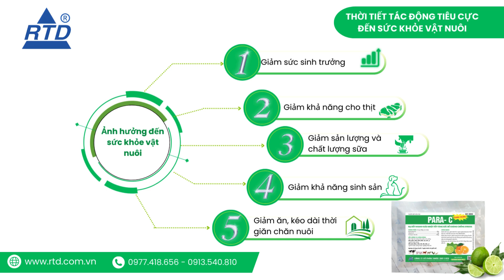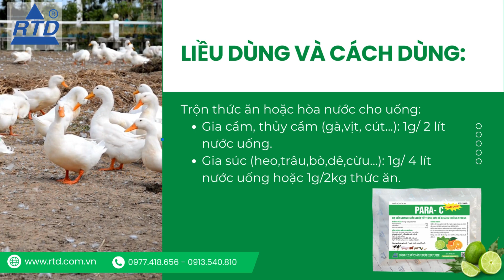Thảo dược PARA C - Hạ sốt nhanh, giải nhiệt tốt, tăng sức đề kháng, chống stress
Nắng nóng kéo dài, nhiệt độ tăng cao gây ảnh hưởng nghiêm trọng đến hiệu quả chăn nuôi.
- Gia súc, gia cầm cảm nắng, cảm nóng, stress nhiệt, mất sức.
- Giảm sức đề kháng, dễ mắc các bệnh truyền nhiễm.